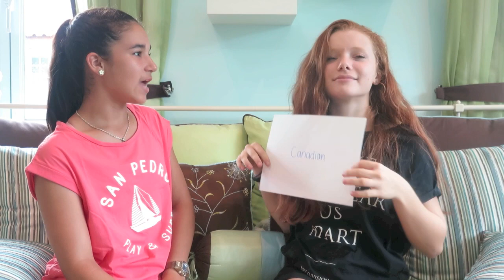Accent Challenge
Hey Guysss,

It's Sof again! Here's a video that my friend and I made (:

Please no hate ahah

Sof